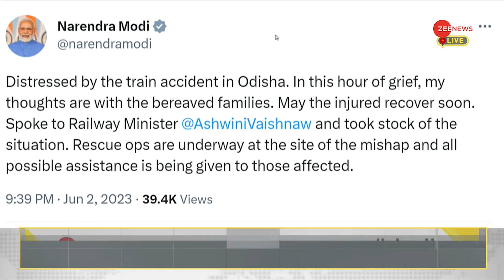DNA Breaking: बालासोर ट्रेन हादसे पर PM Modi ने रेल मंत्री से की बात | Ashwini Vaishnaw | Railway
ओडिशा के बालासोर में कोरोमंडल एक्सप्रेस ट्रेन हादसे की शिकार हो गई है. कई लोग इस हादसे में घायल हो गए है. प्रधानमंत्री नरेंद्र मोदी ने ट्वीट कर जानकारी दी कि उन्होंने रेल मंत्री अश्विनी वैष्णव से इस हादसे पर बात की है.

Coromandel Express has become a victim of train accident in Balasore, Odisha. Many people have been injured in this accident. Prime Minister Narendra Modi tweeted and informed that he has spoken to Railway Minister Ashwini Vaishnav on this incident.